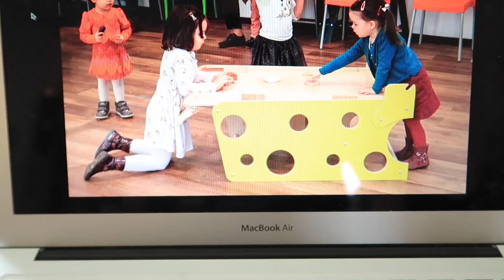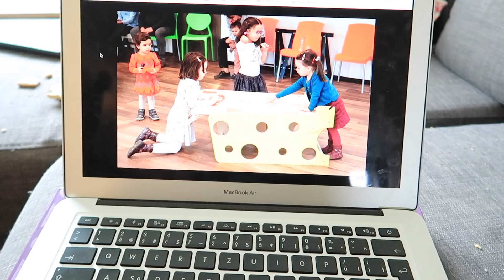VLOG - SLAVÍME PRVNÍ NAROZENINY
Produkty označené * jsem dostala v rámci spolupráce. Veškeré názory jsou mé, nejsem ovlivněna firmami. :)